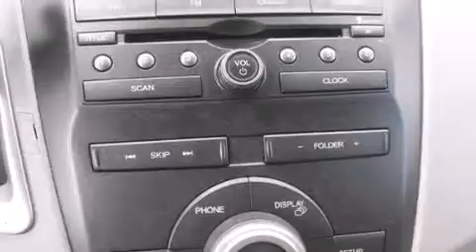Used 2013 Honda Odyssey Milwaukee WI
We have been honored to serve the West Allis WI area , we promise that your experience at our dealership will exceed your expectations ! Year : 2013 Make : Honda Model : Odyssey Engine : V6 Cylinder Engine Trans . : 5-Speed A/T Exterior : Polished Metal Metallic Miles : 34,050 Interior : Gray Stock : U65547 Wilde Toyota 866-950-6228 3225 South 108th St. West Allis , WI 53227